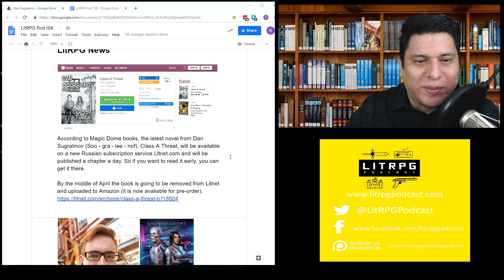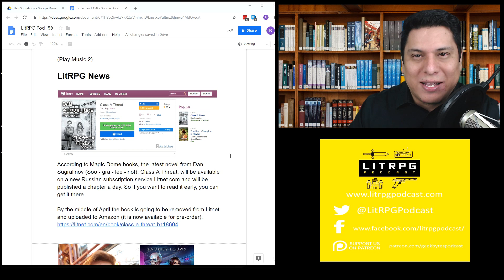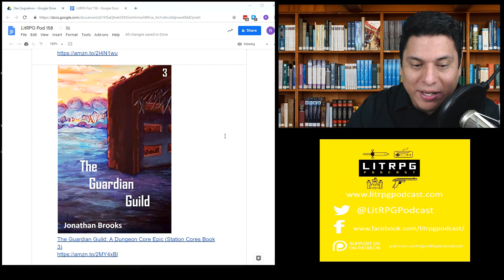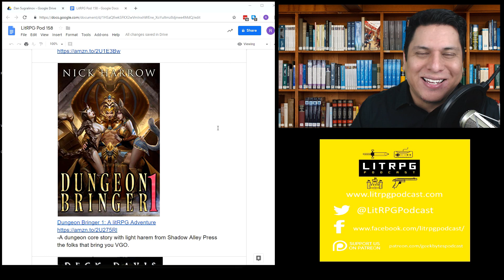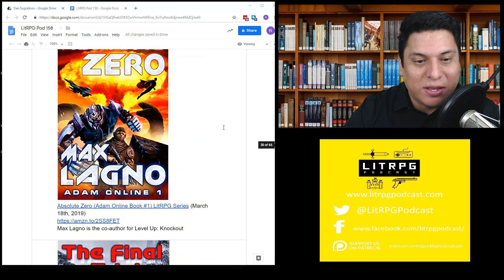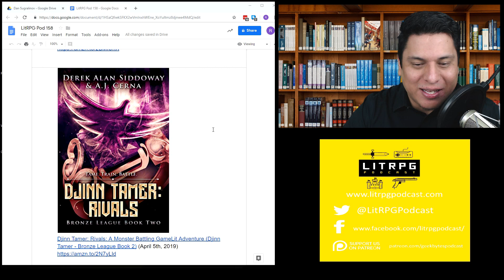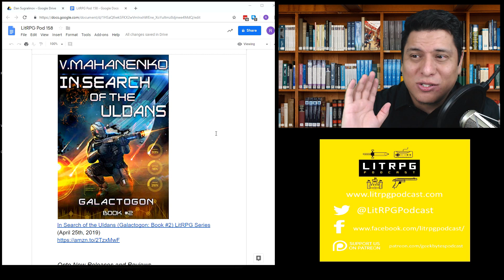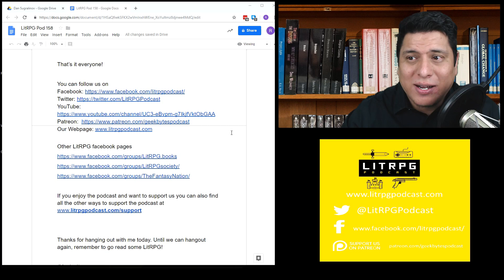LitRPG Podcast 158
New Releases and Reviews:

Histaff: A Sci-Fi LitRPG (Skeleton in Space Book 1)  (12:35)
The the story just makes ‘good’ for me, but just barely.

Viridian Gate Online: Nomad Soul: A litRPG Adventure (The Illusionist Book 1)  (22:21)
A good addition to the VGO universe that is light on action and RPG but does good stuff with the world building and intrigue.

Beta Life: Digital Sorcery Book 1 (A LitRPG Series) (30:06)
A fairly standard fantasy RPG story that is set apart by its bawdy and irreverent humor.

Star Exile: Singularity (a Scifi LitRPG Adventure) (34:38)
An entertaining sci-fi LitRPG that pulls from games like Mass Effect.

Scourge of Souls - The Realms Book Four: (An Epic LitRPG Gamelit Adventure ) (40:10)
Advances the storyline with lots of action and adventure.

Gemini's Crossing: A Fantasy LitRPG Gamelit Adventure (Enora Online Book 1)  (43:35)
The novel setups an expectation it doesn’t fulfill, also not a fan of the harem aspect.

The Dungeon Traveler  (53:21)
A good dungeon core story.
Score: 7.6 out of 10

LitRPG News

According to Magic Dome books, the latest novel from Dan Sugralinov (Soo - gra - lee - nof), Class A Threat, will be available on a new Russian subscription service Litnet.com and will be published a chapter a day. So if you want to read it early, you can get it there.

Dakota Krout and Mountaindale Press is talking to Andries Louws, about the release of Histaff with special guest Michael Chatfield!

Mountaindale Press interviewed their author Ryan DeBruyn about Equalize which was published last week.

Dakota Krout also talked to the three authors that are writing novels in the expanded universe of Viridian Gate Online, which is published by Shadow Alley Press:  D.J. Bodden (Illusionist series),  J.D. Astra (Firebrand series), N.H. Paxton (The Alchemic Weaponeer series).

Out Now!

Occultist (Saga Online #1) - A Fantasy LitRPG

Dissonance (Somnia Online Book 4)

The Guardian Guild: A Dungeon Core Epic (Station Cores Book 3)

Hunter’s Choice (Apex Chronicles - Book 2) (Feb. 22nd, 2019)

Quest For Roshan: A Fantasy LitRPG Gamelit Adventure (Enora Online Book 2) (Feb. 22nd, 2019)

Quest Accepted (XP: Unlocked Book One) A LitRPG Fantasy Series

A Demon Lord's Virtual [Magic Life]: First War

VOID LEGION: A LitRPG/Gamelit Saga (The Frost Files Book 1)

First Forest (Replay Book 3)

Dungeon Bringer 1: A litRPG Adventure

Code of the Necromancer : A LitRPG Series (Book 2)

The Goblin Horde: A LitRPG Adventure (Tower of Power Book 2)

The Curse: The Realm Between, Book 1

Occultist: Saga Online #1: A LitRPG series

The Idle System: The New Journey

(Music 4)